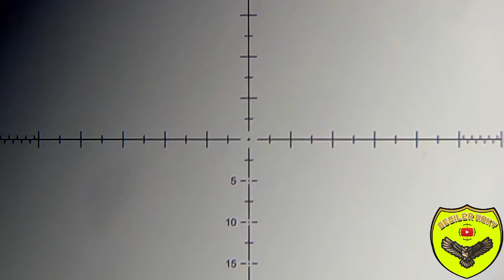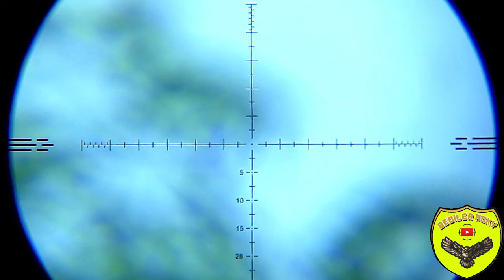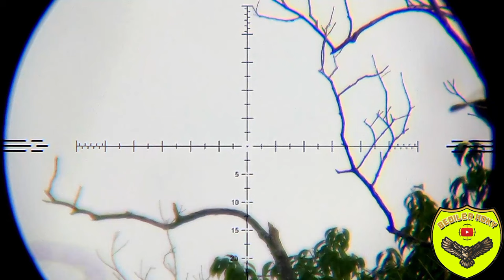BANYAKNYA BURUNG PERGAM DISPOT INI